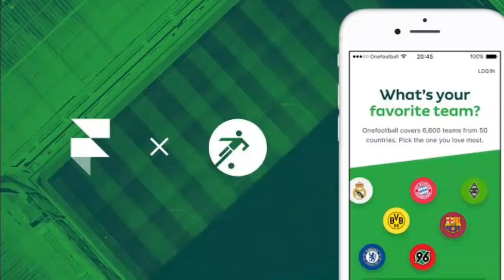SE PRENDEN LAS ALARMAS📢 3 JUGADORES PODRIAN CAUSAR BAJA!!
Hoy amanecimos con la noticia de que 3 jugadores que no estan entrenando al parejo con sus demas compañeros, podrian ser bajas claves pero antes les quiero platicar de una aplicacion que ustedes ya conocen.

OneFootball es una aplicacion de futbol donde puedes estar al pendiente de tu equipos favoritos. Puedes encontrar muchas noticias diarias como esta por ejemplo.

Al parecer el Madrid esta en busca de un lateral que le de competencia a Marcelo por lo que Ferland Mendy seria el indicado. Si quieren leer el articulo completo, abajo en la descripcion les dejo el enlace del articulo.

Tambien la noticia que les presento hoy es sacada de Onefootball asi que si quieren estar al pendiente vayan a descargar la aplicacion abajo en la descripcion donde tambien les dejare el Link.

Regresando al tema que todos quieren saber, todo indicaba que el America iba a sufrir tres bajas importantísimas ya que Agustin Marchesin y Roger Martinez ni estuvieron presentes en la practica del dia de ayer.

Nico Castillo si estaba presente pero trabajo por separado para luego irse a realizar trabajo en el Gimnasio.

No se preocupen, despues de mucha especulacion se estima que Roger y Nico estan bien pero no estan en su punto fisico ya que vienen regresando de lesiones.

Quizas no esten presentes ante Veracruz ya que se dice que planean varios descansos para el ultimo partido. Ahora lo de Marchesin es un golpe al parecer pero el mismo Marche descarto una lesion seria por lo que si podria estar ante Veracruz.

Esperemos que estas lesiones no den mas lata porque la liguilla ya se acerca y necesitamos a todos bien. En los comentarios dejen sus opiniones ya que estoy siempre al pendiente de ellos.

Si eres un Americanista de corazon y quieres estar al pendiente del mas grande de todo el continente Americano, entonces suscribete a mi canal donde no reporto noticias falsas en el boton rojo de abajo.